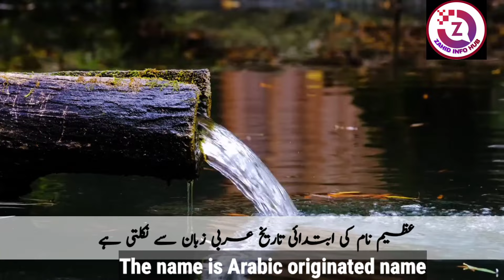Azeem Name Meaning In Urdu || Azeem Naam Ka Matlab || Top Islamic Name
Hello Everyone !
In today's video you will find a lot of important information about Azeem ( عظیم ) Name in Urdu and English.
Azeem is a Muslim Baby Name. The name is Arabic originated name. Azeem name meaning in english is " Greatest, Protector, Defender ". Azeem name meaning in Urdu " بڑا بزرگ، حفاظت کرنے والا، محافظ " Azeem is an Islamic baby boy name that most parents like, in this video you will know the meaning of Azeem name. I have shared with you some interesting facts about Azeem name, Lucky number, Lucky days, Lucky stone and lucky colours are included in this video of Azeem name or if you have any other query so you can ask in the comments section.

azeem name lucky number
azeem name lucky stone
azeem name lucky colour
azeem name nature
azeem name personality
عظیم نام
عظیم کا معنی
عظیم نام کا مطلب
عظیم نام کے معنی
عظیم نام کیسا ہے
عظیم نام کا معنی
عظیم نام اردو معنی
عظیم کا مطلب
عظیم کا اردو مطلب